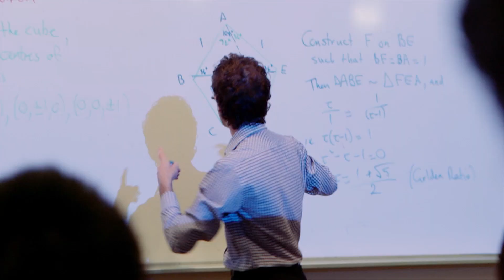Summer Programs for High School students at ANU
In 2015 ANU hosted over 500 high school students from the National Youth Science Forum, National Mathematics Summer School and the Science Olympiads programs. Find out what they thought of their “university” experience.